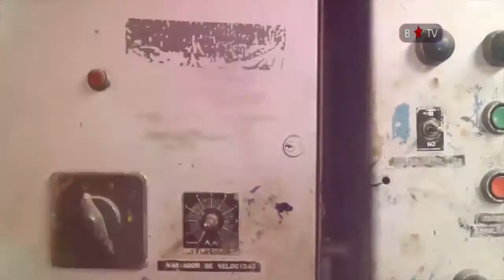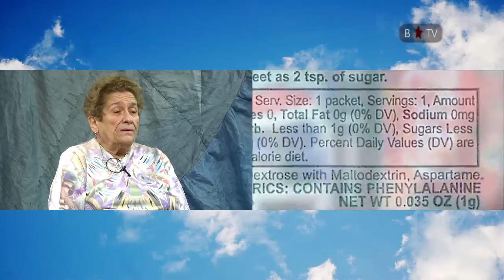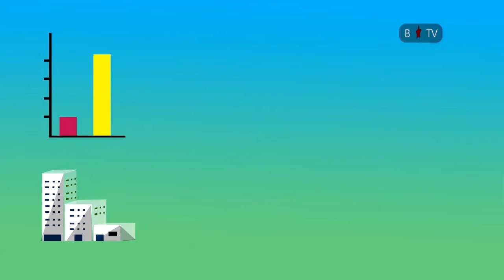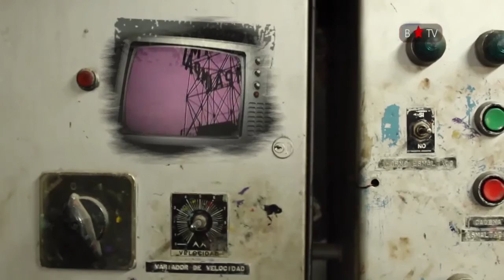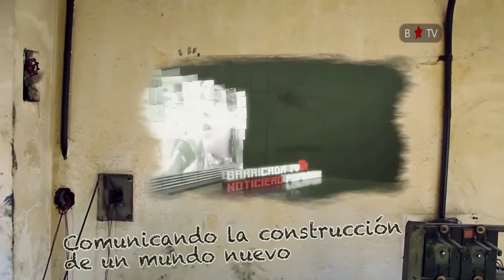NEXITUD: Soberanía alimentaria, documentalismo y poesía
Una nueva emisión de Nexitud por la pantalla de Barricada TV, un programa conducido por Miguel Grinberg y Adrián Ruiz.

Estuvimos con Miryan Gorbán, Nutricionista y coordinadora de la Cátedra libre de Soberania Alimentaria de la Facultad de Medicina de la UBA.
Además hablamos con Marie Monique Robin, documentalista francesa en el marco de su visita a Buenos Aires y cerramos con el actor, poeta y dramaturgo Luis Aranosky.

Nexitud - Martes 16hs en vivo por Barricada TV